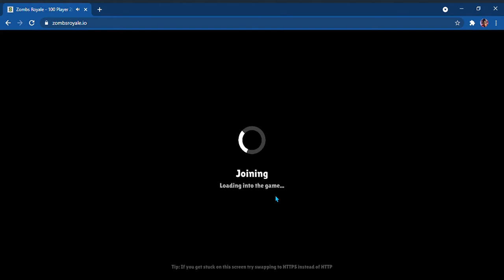juice WRLD montonge